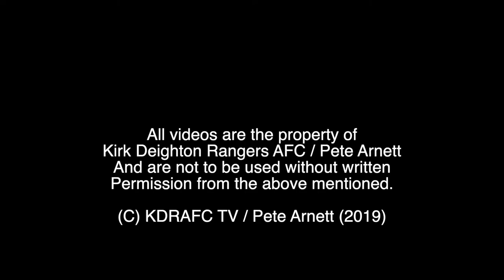Charlie Yates Goal No 2 v Overthorpe Sports Club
Charlie scores from the spot after Harvey Ribbons is fouled.